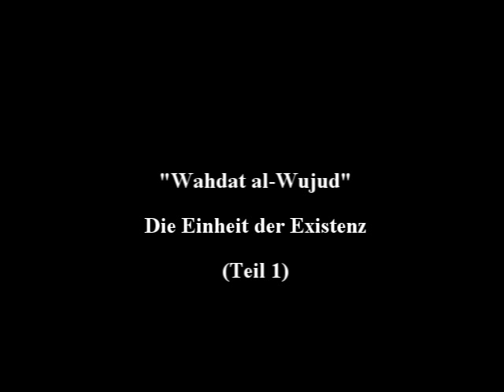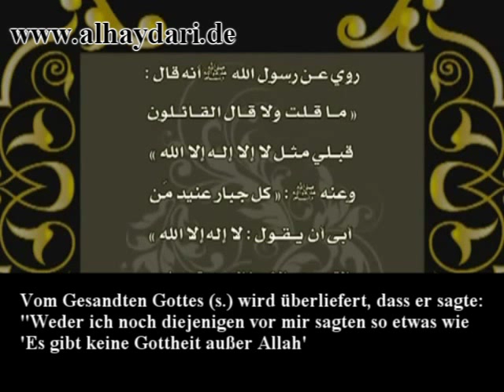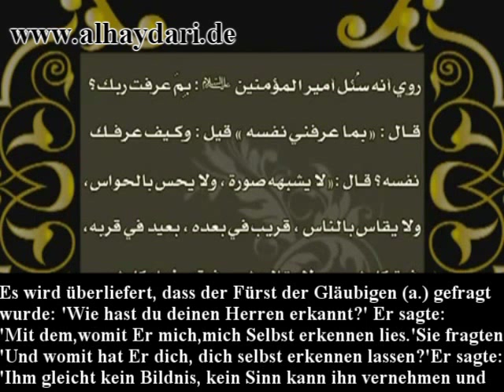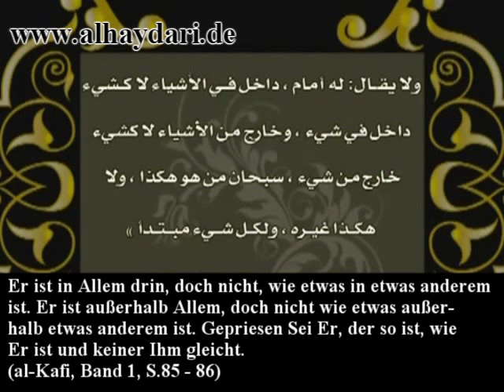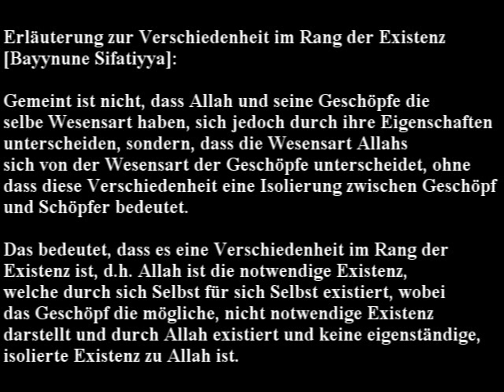Wahdat al-Wujud (1/2)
Die "Einheit der Existenz" [wahdat al-wudschud] ist eine philosophische Betrachtung der Einheit [tauhid] im Islam, die beschreibt, dass es keine wahre Existenz gibt außer ALLAH und Existieren nur durch ihn möglich ist. Alles, was nicht ALLAH ist, ist durch ihn von der Nichtexistenz zum Existieren gebracht worden, wohingegen er selbst immer existiert hat und existent ist.

Das Konzept der "Einheit der Existenz" [wahdat al-wudschud] findet insbesondere unter Mystikern großen Widerhall, ist aber im Prinzip Bestandteil des Glaubens aller Muslime an Einheit [tauhid]. Daher kann die eigene menschliche Existenz nur durch Entwerden [fana] gesichert werden, was das Streben der Ergebenheit [taslim] ist.

Das Konzept der "Einheit der Existenz" wird von manchen verwechselt mit einem starken Pantheismus, in dem das Universum gleichbedeutend mit Gott sei. Genau dem aber widerspricht das Konzept der "Einheit der Existenz" indem es dem gesamten Universum eine eigenständige Existenzfähigkeit und -berechtigung abspricht, sondern ihre unabdingbare Abhängigkeit von der eigentlichen und einheitlichen Existenz aufzeigt. Allerdings gibt es im Laufe der Jahre sehr unterschiedliche Darstellungen zu dem Konzept der "Einheit der Existenz" [wahdat al-wudschud] das unter anderem von Ibn Arabi vertreten wurde.

Große Gelehrte [faqih] des 20 Jh. wie Imam Chomeini, Allama Tabatabai und Ayatollah Motahhari haben das Konzept detailliert und differenziert beschrieben. Zunächst wird unterschieden zwischen den Begriffen "Existenz" [wudschud] und "Existierendem" [maudschud]. Während das Erstere die Existenz selbst ist, ist das Zweitere etwas, was existiert.

Jegliche Behauptung einiger Quellen im Sufismus, dass alles Existierende Gott sei, ist in Wirklichkeit ein Götzendienst und wäre nicht mit der Konzept der "Einheit der Existenz" [wahdat al-wudschud] vereinbar, sondern wäre ein mit dem Islam nicht vereinbares Konzept der "Einheit des Existierenden" [wahdat al-maudschud].

So gibt es nur eine einzige Existenz aber viele Existierende, die allesamt durch die einzige Existenz geschaffen wurden. Das Existierende kann ohne die Existenz nicht bestehen, wohingegen die Existenz auch ohne das Existierende besteht.